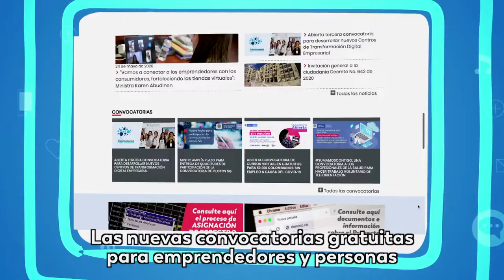MásTICMejorPaísTV📺 Las TIC, oportunidades de crecimiento para todos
Este domingo 7 de junio vuelve MásTICMejorPaísTV📺 y te contaremos las historias de los colombianos que se benefician cada vez más con el uso de las TIC, entre ellos, Edilson García, el vigilante youtuber. Sintoniza tu canal regional favorito y acompáñanos.